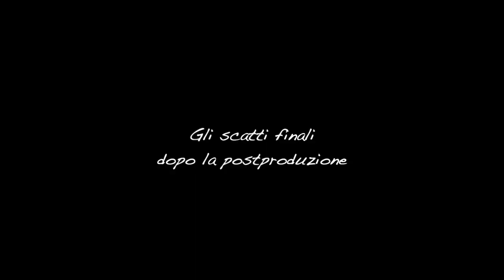Dietro le tendine - 3 scatti con il proiettore Ambitful AL-16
L'attrezzatura usata in questi set:
Ambitful AL-16 attacco Bowens
GoBo con le lame (quello usato nel primo set)

Acquista ora il mio libro FOTOGRAFARE CON IL FLASH

Per chi volesse ringraziarmi per i video, potete pensare di fare il prossimo acquisto su Amazon passando da qui (a voi non cambia nulla come prezzo, a me arriva una piccolissima percentuale)

00:00 - Introduzione
00:40 - Set numero 1
06:34 - Set numero 2
08:56 - Set numero 3